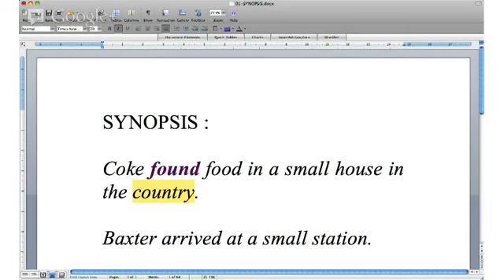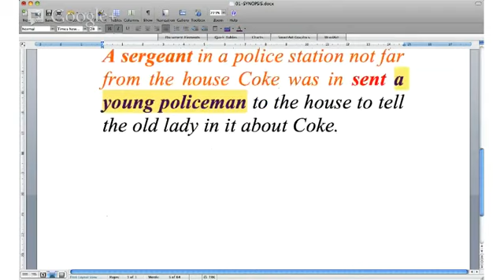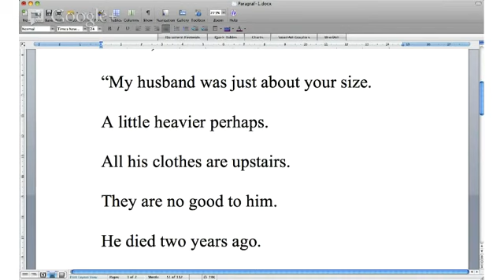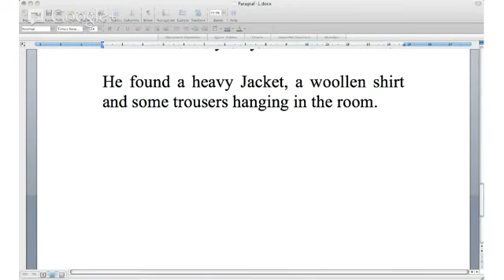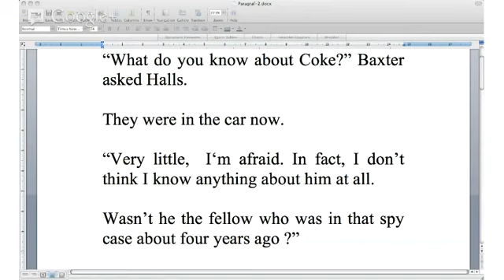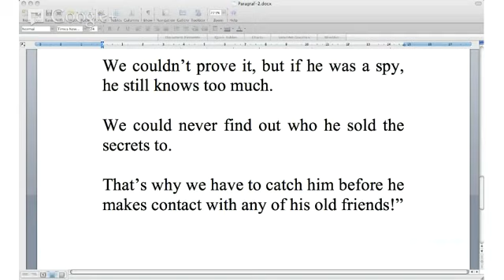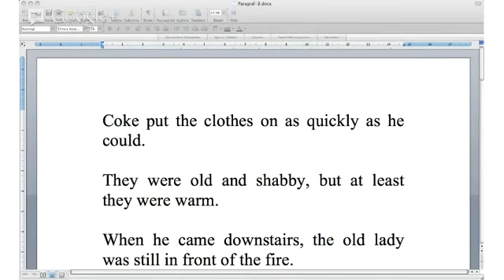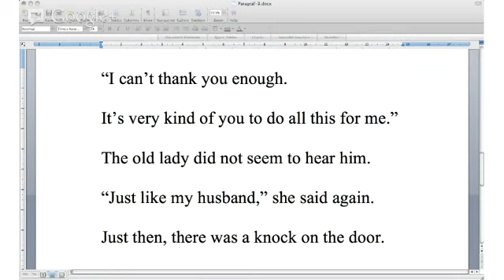the cengiz hoca ile THE MAN WHO ESCAPED 7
Episode 7

SYNOPSIS : Coke found food in a small house in the country. Baxter arrived at a small station. Another detective met him there and asked Baxter why Scotland Yard was so interested in Coke. A sergeant in a police station not far from the house Coke was in sent a young policeman to the house to tell the old lady in it about Coke.

“You know, your clothes are in a terrible state,” the old lady said after the meal. “ You ruined them when you had the accident!”
“That’s all right. They’re just my work-clothes,” Coke answered.
“My husband was just about your size. A little heavier perhaps. All his clothes are upstairs. They’re no good to him. He died two years ago. “ She pointed up to the room above them.
Why don’t you see if any of his clothes fit you. You can bring them back tomorrow.”
Nobody can be this lucky!” Coke thought to himself. He went upstairs and turned the light on. It was clear that the old lady was almost in another world. She trusted everybody. He found a heavy Jacket, a woollen shirt and some trousers hanging in the room.

“What do you know about Cake?” Baxter asked Halls. They were in the car now. “Very little,  I‘m afraid. In fact, I don’t think I know anything about him at all. Wasn’t he the fellow who was in that spy case about four years ago ?”
“Yes, that’s right. Coke always said it wasn’t him. . . that it was someone else.”
“That’s what they all say. But what’s so special about him?”
“Coke was in Army Intelligence. He knew important secrets. We could never understand why he sold them. There wasn’t a real motive. Some said he did it for money. We couldn’t prove it, but if he was a spy, he still knows too much. We could never find out who he sold the secrets to. That’s why we have to catch him before he makes contact with any of his old friends!”

Coke put the clothes on as quickly as he could. They were old and shabby, but at least they were warm. When he came downstairs, the old lady was still in front of the fire. She smiled when she looked at him.
“You know, you look just like my husband in those clothes . . . when he was much younger, of course.”
Coke tried to be polite. He wanted to leave quickly.
“I can’t thank you enough. It’s very kind of you to do all this for me.”
The old lady did not seem to hear him.
“Just like my husband,” she said again. Just then, there was a knock on the door.